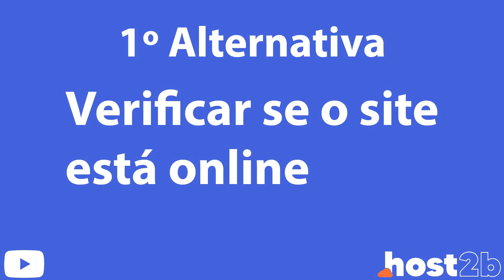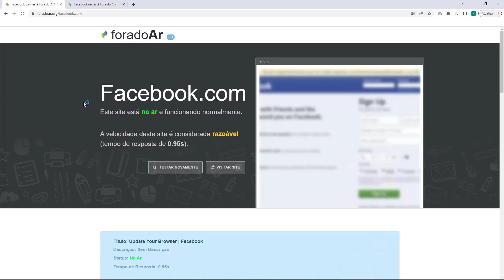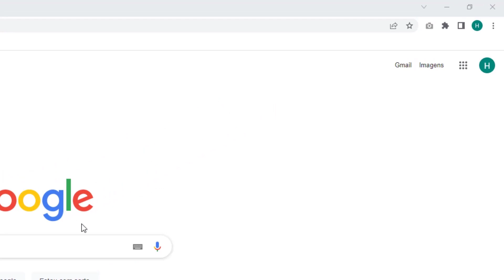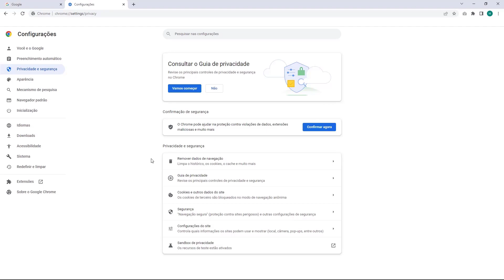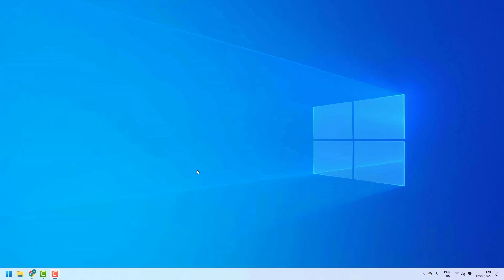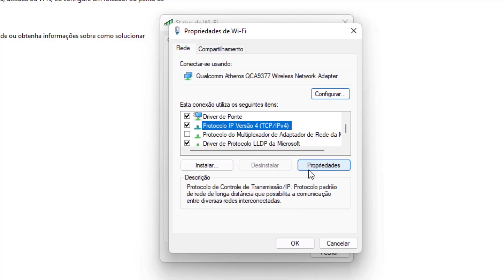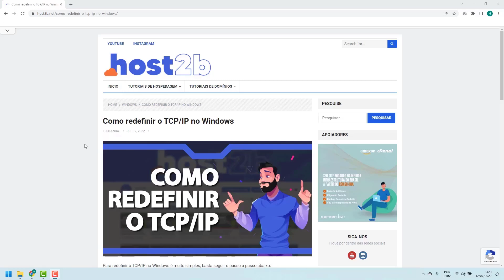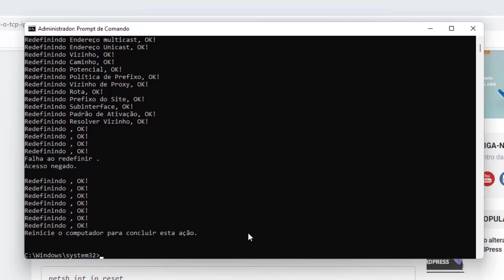COMO RESOLVER Erro err_emply_response na Hostgator (Rápido e Fácil) 2022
Aprenda Como Resolver o erro err_emply_response na Hostgator facilmente e em poucos minutos

LINKS IMPORTANTES!!!